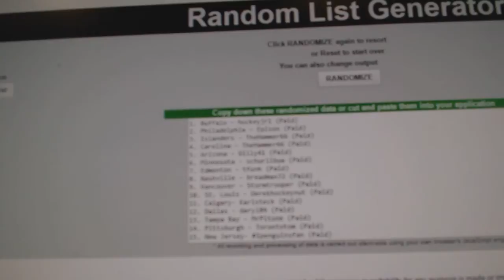C&C #7431 Multi Random